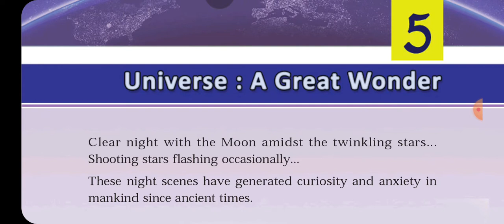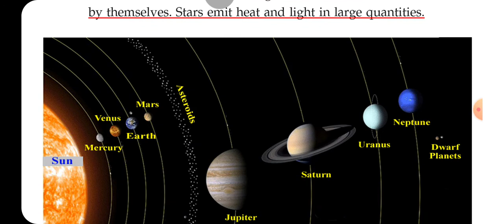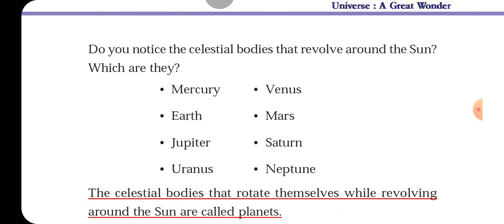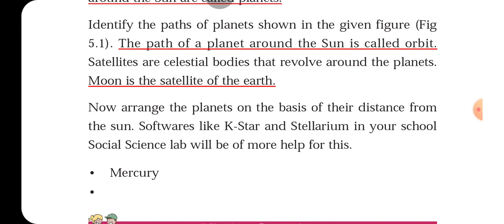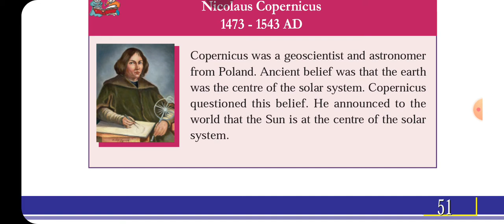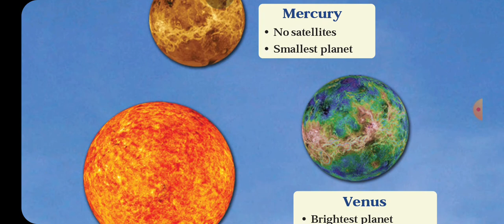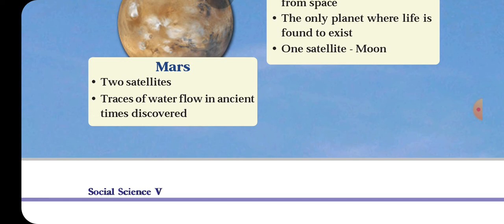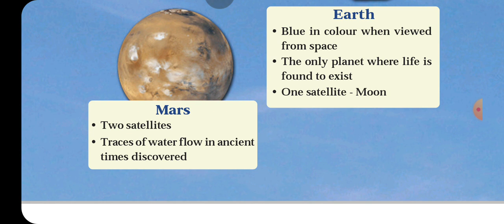Scert Std 5 Social Science Chapter 5 - Universe: A great wonder -Part 1